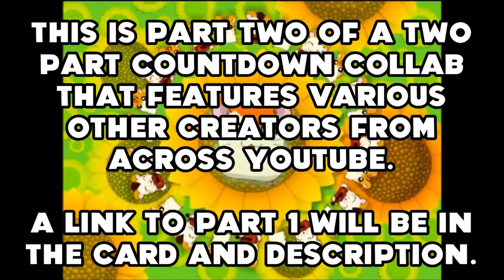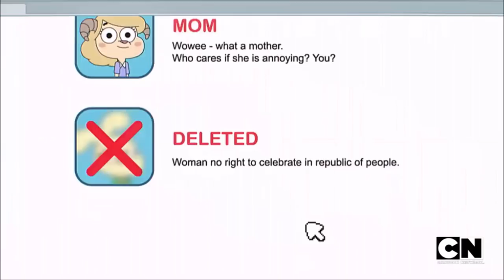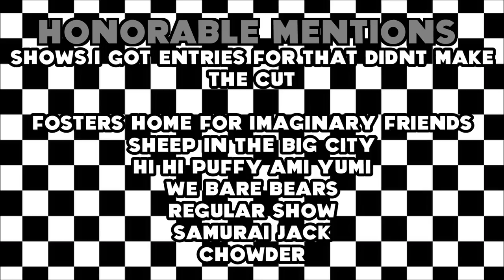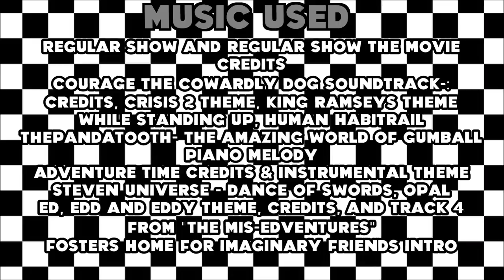The Top 10 Cartoon Network Shows Collab (Part 2)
Today is Cartoon Network's 25th Anniversary, and to celebrate, I've asked 10 other content creators to help me put together a list of the network's greatest shows. Each of them have created one entry and they've all come together to create a celebration of worthy of 25 years!

And talk to me on Discord: NICKtendo#4586

NEXT VIDEO: Steven Universe Season 4 Review Part 2
Sorry this video took so long to come out. I have not had a lot of time on my hands to edit, though I'll have a bit more in a few weeks. Expect the SU video then!